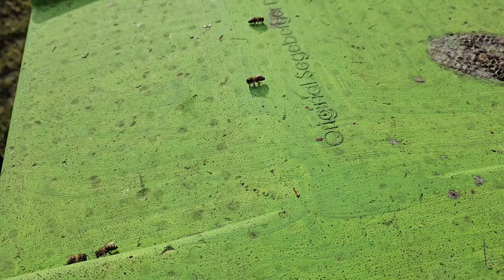Bienenglug am 10 Februar 🐝